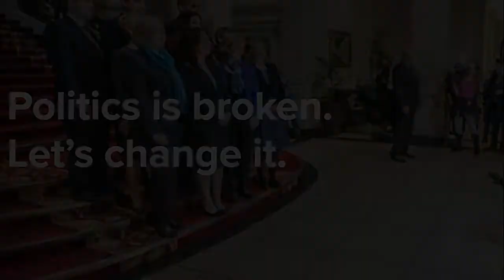Politics - Examining The Independent Group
The Independent Group is a cross-party (or cross former party at least) group of MPs united in their disdain for the extremism of both main parties and their opposition to Brexit. There's a lot of implications of this, and it's a very interesting development in British politics. Whether it means a new party will form, whether more MPs will join them, what it will mean for Brexit remains to be seen.

 brexit news  theresa may corbyn eu